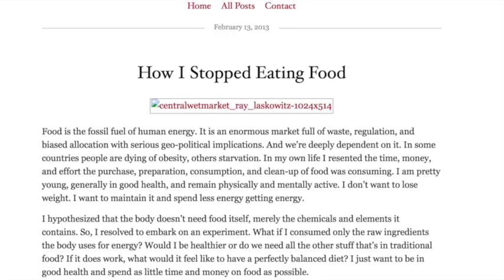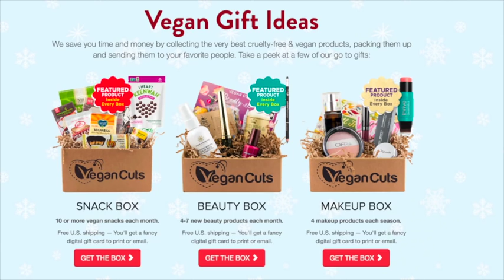UNBOXING + Tasting the Vegan Cuts Coffee Box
I got ahold of one the EPIC Vegan Cuts special Coffee Box over the Thanksgiving holiday and had a lot of fun unboxing and taste testing it. So many great vegan snacks and beverages! I'm sad to report that as of now this box is sold out, but they have a lot of amazing vegan food and beauty themed boxes in their marketplace, so be sure to take a look -- especially for holiday gift ideas!!!